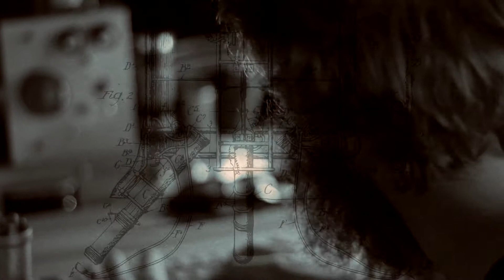Man Mantis - Red Dragonfly (Official Music Video)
Directed by Joe Ramos. "Red Dragonfly" appears on the Sea Ambulance EP, available

. The full-length album from Man Mantis "Cities Without Houses" will be available April 11th on World Around Records.